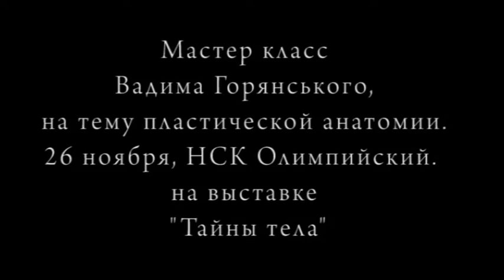Вадим Горянський _мастер класс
Мастер класс, Вадима Горянського, на тему пластической анатомии.
26 ноября 2012 г.
г. Киев.НСК Олимпийский.
На выставке "Тайны тела".